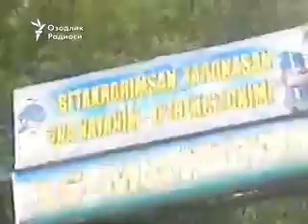Мактаб болаларни ишлатишга ҳақлими?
Озодлик мобил мухбиридан етиб келган ушбу видеода Қарқадарё вилояти Китоб тумани 35-мактаб болаларининг мактаб маъмурияти томонидан ишлатилаётгани акс этган.
Ўзбекистон қонунларига кўра, мамлакатда бола меҳнатидан фойдаланиш ман этилган.